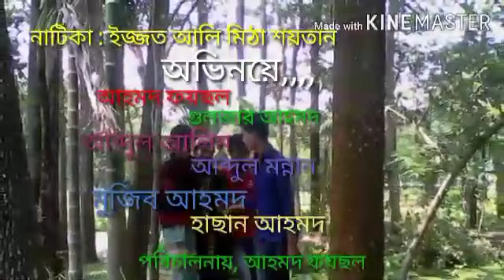জকিগঞ্জের সেরা সেই একটা নাটক ইজ্জত আলী মিঠা শয়তান না দেখলে সবাই খুব বেশি মিস করবেন।Love mohol..